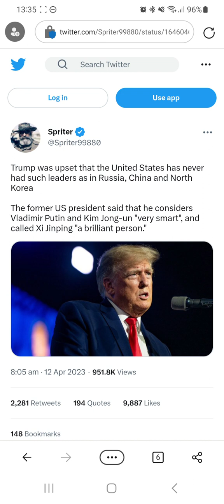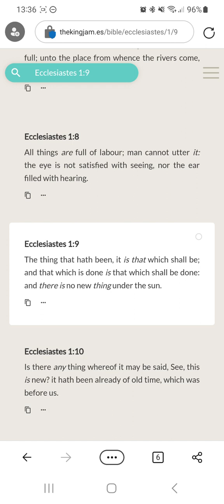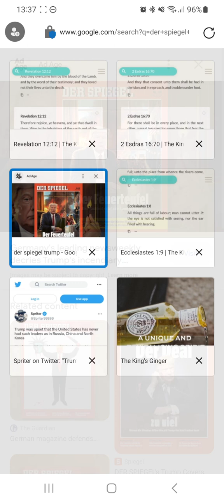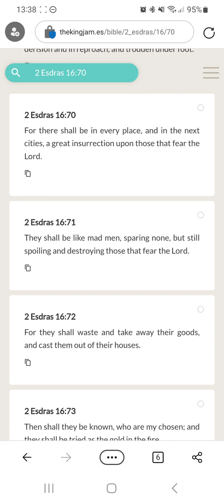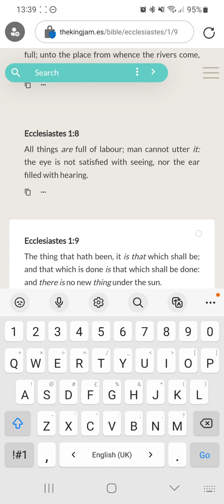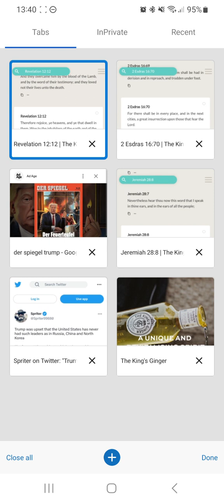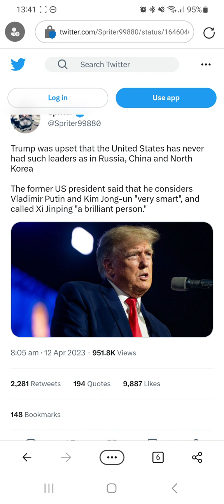RE: Trump Annoyed That US Has Never Had A Leader Like Putin, Xi or Kim